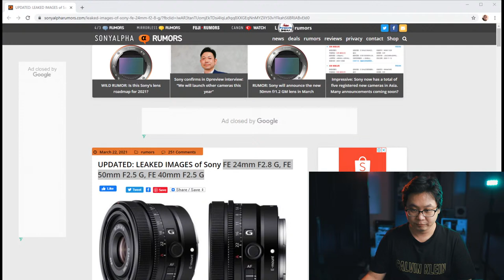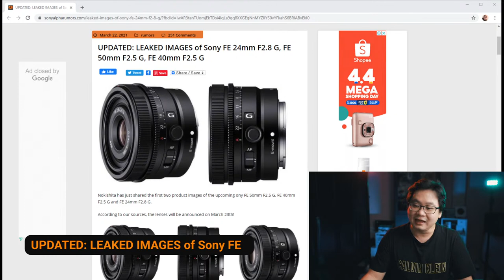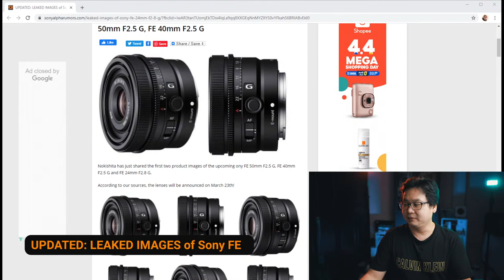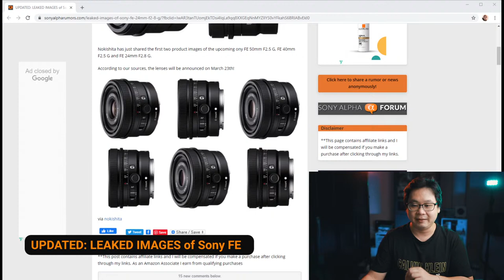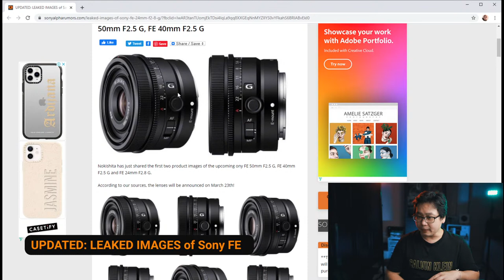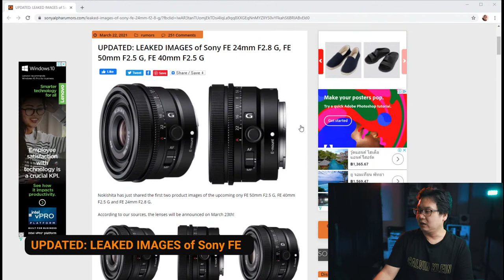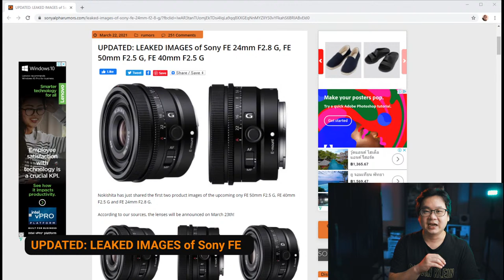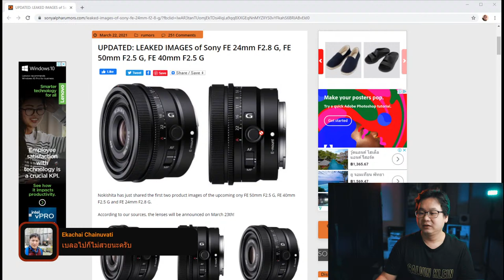UPDATED: LEAKED IMAGES of Sony FE | 22-3-2021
UPDATED: LEAKED IMAGES of Sony FE 24mm F2.8 G, FE 50mm F2.5 G, FE 40mm F2.5 G

Camera : Canon EOS 80D
Lens : Sigma 18-35mm f/1.8
Mic : Rode NT USB Mini
Light : Amaran 100x